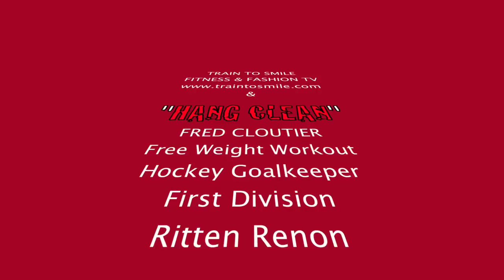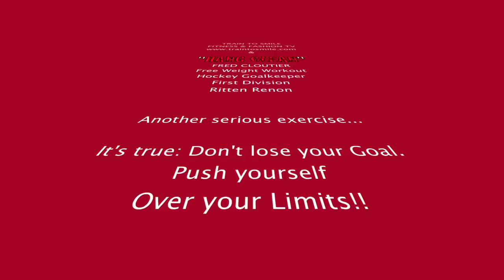Hang Clean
Hang Clean is a difficult exercise, but good and full of benefits.
Jump upward extending body. Shrug shoulders and pull barbell upward with arms, allowing elbows to flex out to sides, keeping bar close to body. Sharply pull body under bar, rotating elbows around bar. Put immediately bar on shoulders while moving into squat position. Hitting bottom of squat, stand up immediately and keeping back straight and your posture perfect.

Hang clean e' un difficile esercizio, ma buono e pieno di benefici effetti muscolari. Saltando verso l'alto estendi il corpo, tira con le spalle il bilanciere verso l'alto (dall'ombelico verso le spalle) con le braccia, consentendo ai gomiti di ruotare verso l'esterno, tenendo la sbarra vicina al corpo sempre.In modo davvero secco e aggressivo posiziona il corpo sotto il bilanciere (in posizione di squat) ruotando i gomiti e facendoli evidenziare frontalmente a livello delle spalle, mentre la sbarra va sulle spalle e ci si muove in posizione di Squat. Arrivando nella posizione di Squat, e da qui sollevati immediatamente, mantenendo la postura.

EAT WELL TRAIN HARD